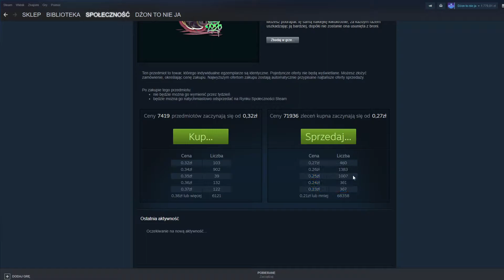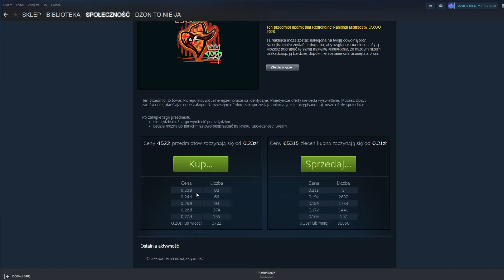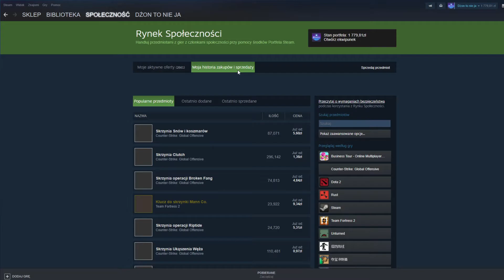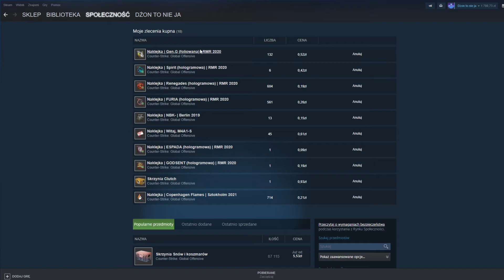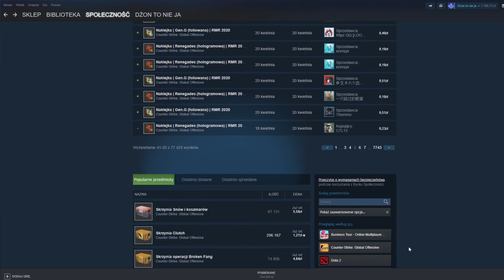Teoria inwestowania na rynku steam - Podstawa to dobre zakolejkowanie